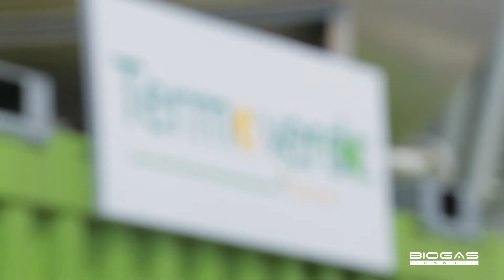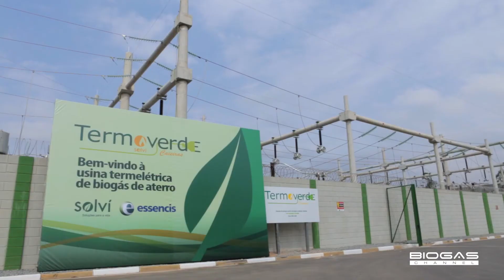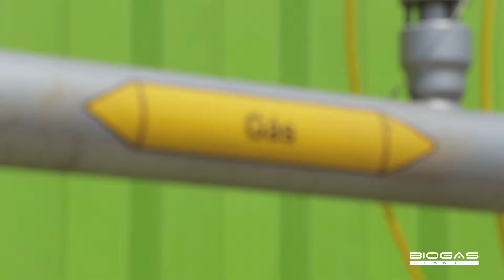Brazil: a 29.5MW landfill biogas plant, one of the biggest in the world - English Subt.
The plant is located in Caieiras, São Paulo. 21 modules, 8,000 tons of waste treated a day, and an installed capacity of 29.5MW to supply electricity to a city of 300,000 inhabitants. Part of the energy produced is used by the plant, and the remaining part is sold to the grid. The project, baked by Solvì - a leading company in ecological waste treatment - considering the success of the Minas do Leão plant, was unveiled at COP21 Paris 2015. The plant meets the targets of Brazil’s Solid Waste Policy and allows for considerable reductions in CO2  emissions.